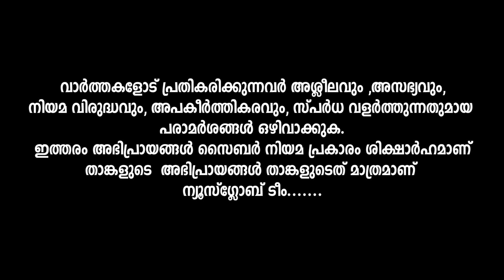കുമ്പസരിക്കാൻ ഇരിക്കുമ്പോൾ വികാരി ബനഡിക്ട് ആന്റോയെ പോലെ ഉള്ളതാണോ എന്ന് .ശ്രദ്ധിക്കണം..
ഒരു വികാരിയുടെ കാമ കേളികൾ.